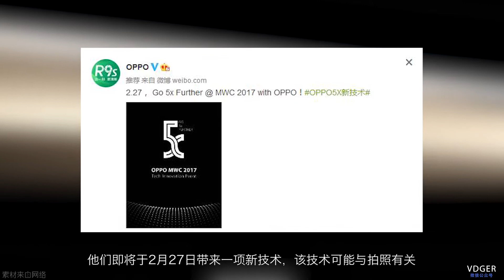「科技V报」小米自主松果处理器即将发布，oppo拍照黑科技来了？-20170220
1、小米自主松果处理器即将发布
2、oppo拍照黑科技来了？
3、HTC One X10真机照曝光
4、美团、饿了么员工街头斗殴
5、“外卖热”安全问题值得关注